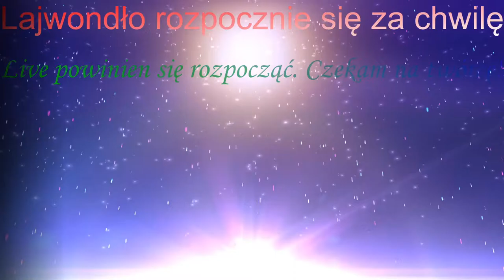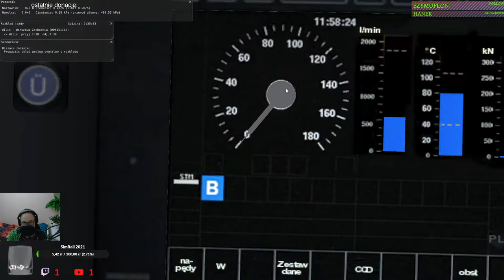MaSzyna #91 BR285 z 8 wagonami na misji Całkowo_v2_pospwil B (cz.1/3)